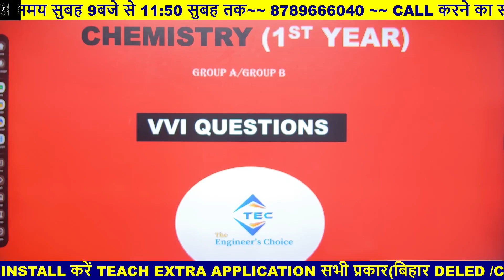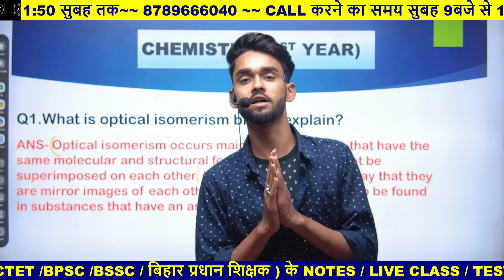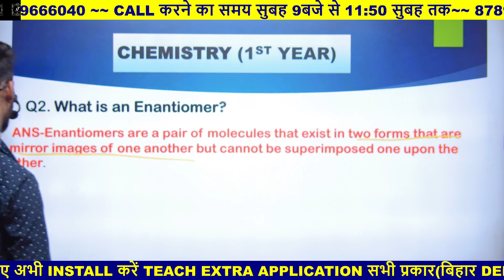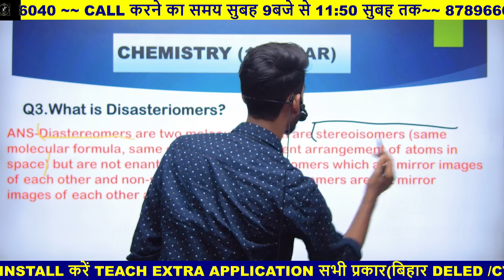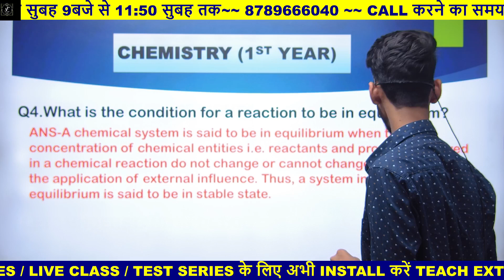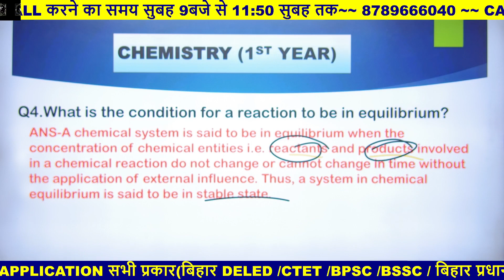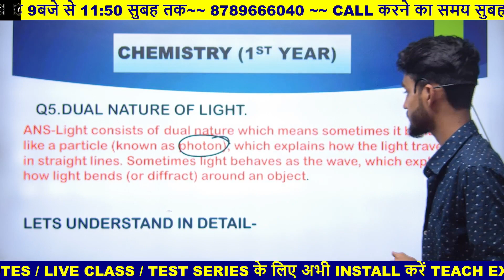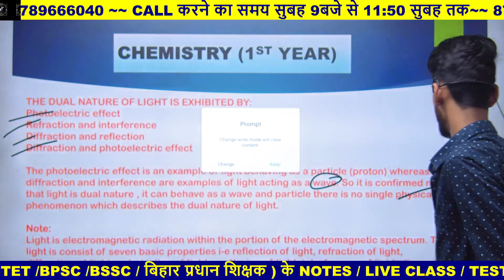Important Questions Analysis- 3 | CHEMISTRY 2024 VVI QUESTION | EEE,ECE,CS& IT | B.TECH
BEU 1ST YEAR|| CHEMISTRY 2024 VVI QUESTION | EEE,ECE,CS& IT | B.TECH

Welcome to The Engineer's Choice, your go-to destination for exceptional engineering education! 🚀

🔧 About Us:
At The Engineer's Choice channel, we believe that learning engineering should be an engaging and transformative experience. Our channel is dedicated to bringing you the best in engineering education with a team of passionate and knowledgeable instructors.

🚀 What to Expect:

1. In-depth tutorials on key engineering concepts
2. Tips and tricks for solving complex problems
3. Interviews with industry professionals
4. Live Q&A sessions for instant clarification
5. Behind-the-scenes looks at groundbreaking engineering projects

BEU PATNA
BEU EXAM
VVI QUE CHEMISTRY